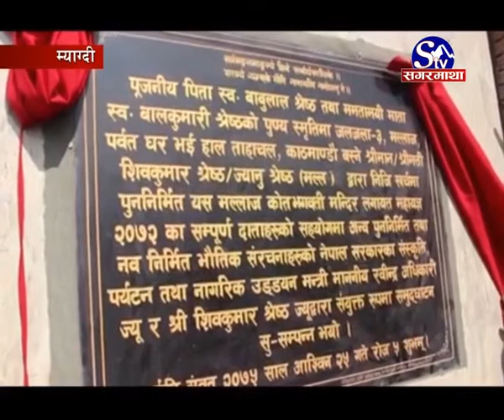Mallaj Bhagawati Myagdi :